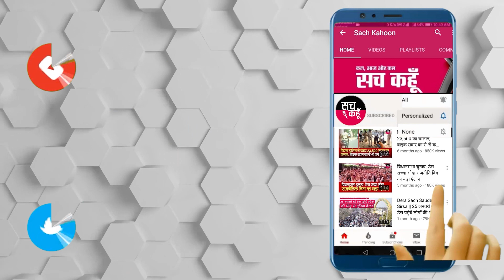ਪੁਲਿਸ ਵਾਲਿਆਂ ਤੇ ਕਾਰ ਚਾਲਕਾਂ ਨੇ ਚੜਾਈ ਗੱਡੀ